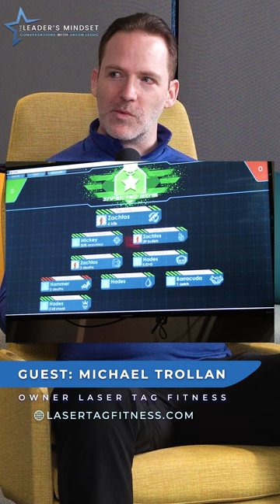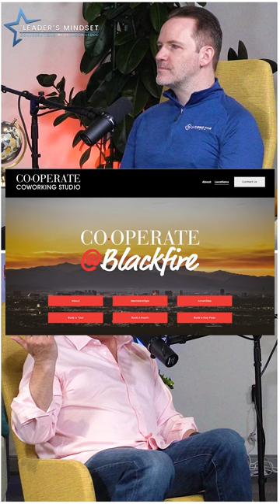The Leader's Mindset Podcast - EP 2: Michael Trollan (Laser Tag Fitness)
Jason LeDuc talks with Michael Trollan of Laser Tag Fitness

Imagine a workout that doesn't feel like a workout at all. Picture yourself immersed in heart-pounding action, strategy, and adrenaline-fueled fun. Laser Tag Fitness is not your typical fitness routine - it's an exhilarating blend of high-intensity workouts and tactical gameplay that will leave you drenched in sweat and begging for more.Join us for an exclusive interview with Michael Trollan, the visionary founder of Laser Tag Fitness, as he shares his incredible journey from the Rocky Mountains to the bright lights of Las Vegas. Discover how his passion for fitness and innovation led him to create a fitness phenomenon that's redefining the way we stay active.

In this episode, you'll learn:

-The surprising story behind Michael's transition from New York City to Las Vegas, and why he believes Vegas is a hidden gem for entrepreneurs.

-The inspiration that sparked the creation of Laser Tag Fitness - a workout that's not only intense but also immensely enjoyable.

-How Laser Tag Fitness combines the thrill of tactical laser tag with heart-pounding workouts to give you the ultimate fitness experience.

-The unique technology and strategies behind the Laser Tag Fitness gameplay that ensures a challenging workout for everyone.

-Michael's vision for the future of Laser Tag Fitness, including plans for expansion and community-building through leagues and tournaments.

-The lessons Michael has learned about leadership and team building in both the corporate world and as an entrepreneur.-Michael’s secrets for delegating effectively, managing up, and measuring success.

-The future of Laser Tag Fitness and how Michael envisions meeting the challenges of growing the venture into a scalable business.

-Tips that Michael uses to stay calm and centered as well as what he’s grateful for.

Also get to know Michael better when he plays a game of “This or That” with Jason!

Are you a corporate COO, Operations Manager, training manager, or HR director in a mid to large-size company seeking innovative ways to boost leadership skills and team dynamics? Are you an entrepreneur or startup founder looking to find that perfect balance between fitness and fun? Laser Tag Fitness offers a groundbreaking solution that caters to both your fitness needs and your desire for strategic thinking.

Don't miss this exciting interview that delves into the world of Laser Tag Fitness and how it's reshaping the fitness landscape. Join Jason LeDuc, founder of Jason LeDuc Leadership Consultants, as he sits down with Michael Trollan to uncover the secrets behind this fitness revolution.

Join our community of like-minded individuals committed to enhancing their leadership skills, driving strategic growth, and building thriving businesses.Stay tuned for more exciting episodes and valuable discussions that will empower you to take your leadership and business to the next level. Whether you're a seasoned business professional or a budding entrepreneur, this podcast is designed to provide actionable insights and inspiration for your journey to success.

Thank you for joining us on this episode of The Leader’s Mindset.

Together, we can create a community of empowered leaders and entrepreneurs dedicated to making a meaningful impact in the business world.Stay tuned for our upcoming episodes, and until next time, keep leading, keep innovating, and keep making an impact.